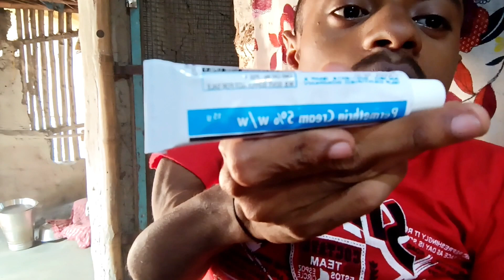আজ বাড়িতে কি কি করলাম 😞yttrending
for purposes such asism, comment, news reporting,
copyrights infringement intended. For Promotional
Use Only
Notification!